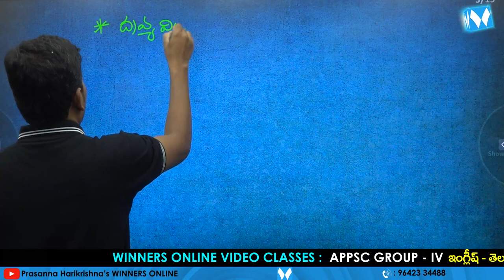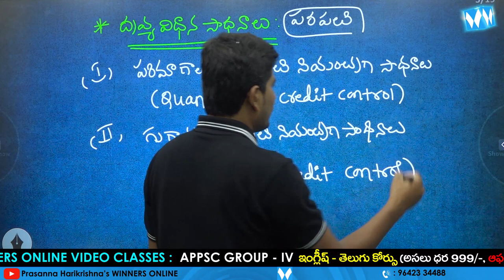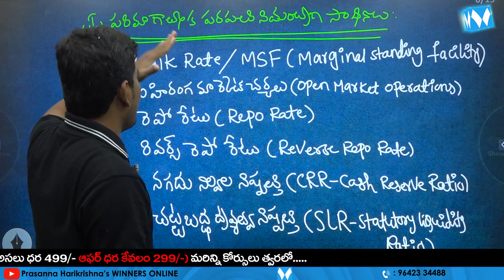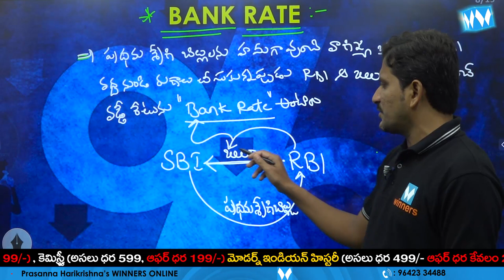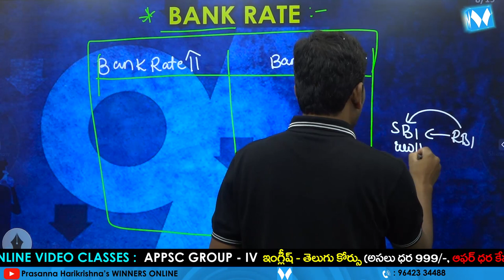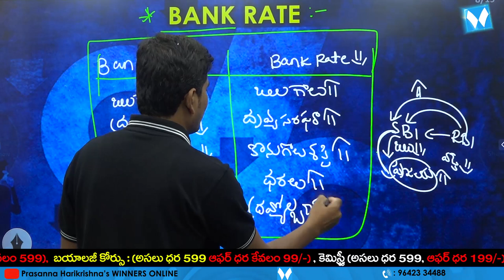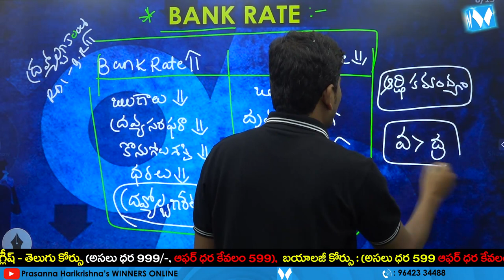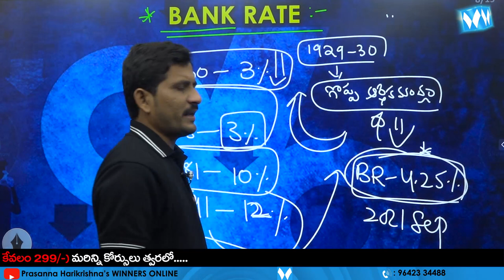ద్రవ్యవిధానం PART 02 | INDIAN ECONOMY | APPSC | TSPSC | SI & PC | RRB NTPC | WINNER ONLINE